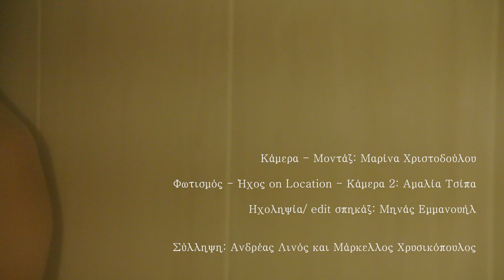LATINITAS NOSTRA, Ένας Άγγλος ταξιδευτής στο Λεβάντε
Κάμερα - Μοντάζ: Μαρίνα Χριστοδούλου (marinchr)
Φωτισμός - Ήχος on Location - Κάμερα 2: Αμαλία Τσίπα
Ηχοληψία/ edit σπηκάζ: Μηνάς Εμμανουήλ
Σύλληψη: Ανδρέας Λινός και Μάρκελλος Χρυσικόπουλος

Ένας Άγγλος ταξιδευτής στο Λεβάντε

Φεστιβάλ Αθηνών
Κυριακή 23 Ιουνίου 2013
21: 00
Πειραιώς 260 Κτίριο Δ΄